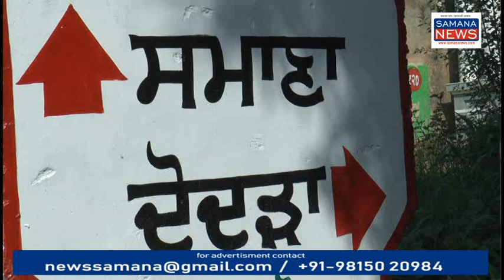शहीद राजविंदर सिंह के परिवार से Minister - Sadhu Singh ने संवेदना प्रकट की शहीदों की कुर्बानी को देश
समाना के गांव दोदड़ा तरह के राजविंदर सिंह कश्मीर के पुलवामा में आतंकवादियों से मुकाबला करते हुए शहीद हो गए थे शहीद के परिवार के साथ संवेदना प्रकट करने के लिए मुख्यमंत्री पंजाब की तरफ से वन मंत्री पंजाब साधू सिंह धर्मसोत ने शहीद के माता-पिता के साथ दुख प्रकट करते कहा शहीद कॉम का सरमाया होते हैं पंजाब सरकार शहीदों की कुर्बानी को कभी भी भुला नहीं सकती शहीदों की बदौलत ही हम आराम से सोते हैं उन्होंने परिवार को भरोसा दिया कि पंजाब सरकार की तरफ से इस परिवार को ₹50,00,000 परिवार के एक सदस्य को सरकारी नौकरी देने की ऐलान पहले ही हो चुका है मैं इनके हर दुख सुख में खड़ा हूं मैं उस शहीद को सलूट करता हूं जितनी भरी जवानी में अपनी जान देश के लिए निछावर कर दी सुखदेव सिंह ढींडसा की पार्टी बनने पर उन्हें कहा पाटिया मंत्री रहेंगी मैं शहीद को सलूट करने आया हूं.

beyt-1 साधु सिंह धर्मसोत वन मंत्री पंजाब

पुरुषोत्तम कौशिक
Samana News